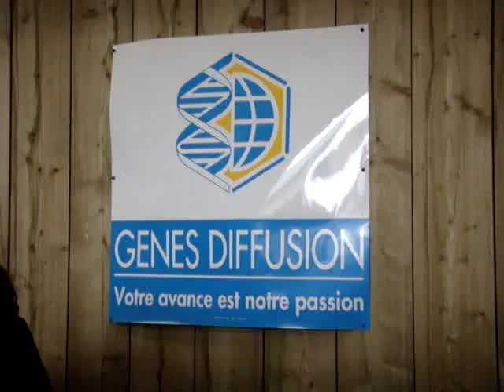Genes Diffusion Etalons Levesque.wmv